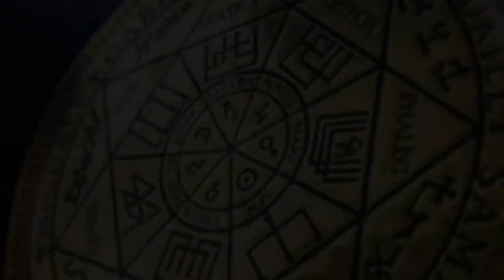💥 ГУМАНОИД | ЯЩЕР | ДЕМОН | АРАХНОИД | 10 ВОПРОСОВ КУРАТОРУ | РЕГРЕССИВНЫЙ ГИПНОЗ ARGO VP2 💥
Здесь будет интересно ✅ В этом сеансе мы имели дело с гуманоидом с Ориона, ящeром, демоном и арахноидом. После чистки мы вызвали Учителя клиента и задали ему 10 вопросов.